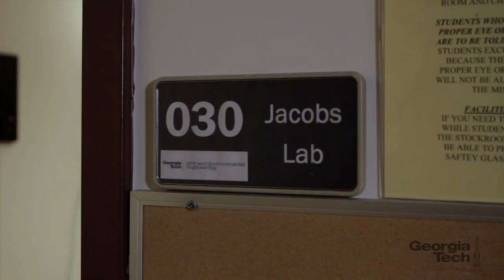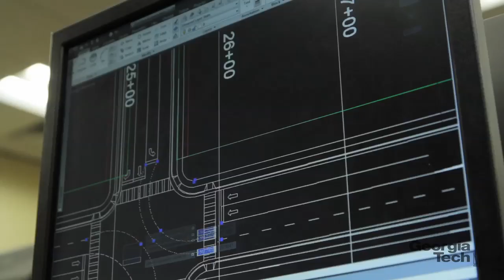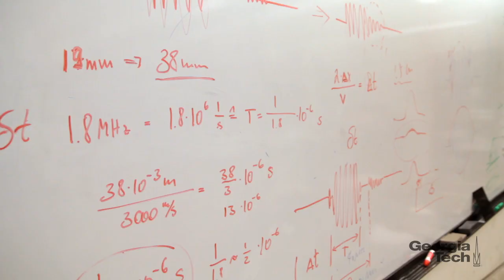Welcome to CEEatGT!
Learn about our School in this video, then be sure to check out student, research, alumni, and facilities playlists.